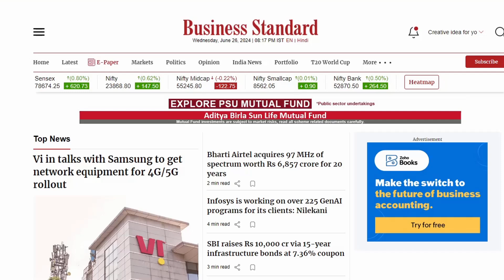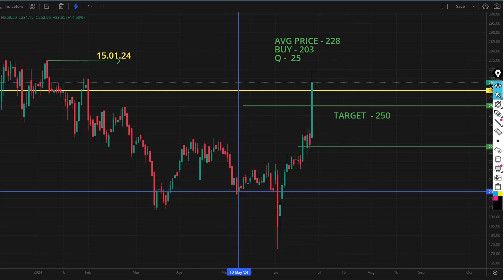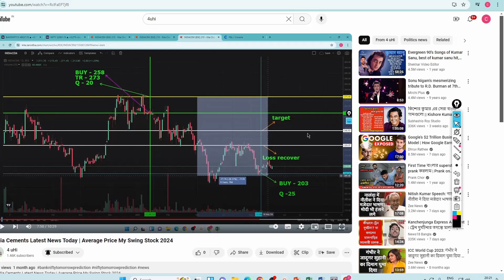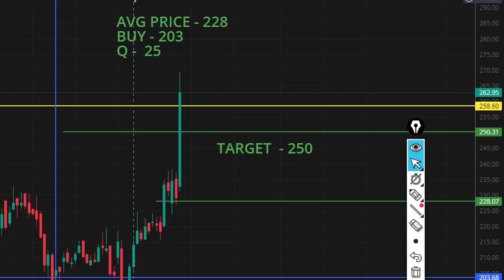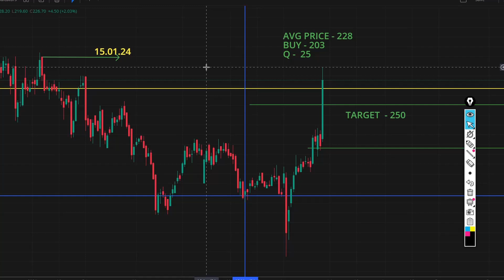10% Profit Book My Swing Stock 2024 | INDIACEM Target Achieved And Loss Recover 33%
10% Profit Book My Swing Stock 2024 | INDIACEM Target Achieved And Loss Recover 33%
 Average Price My Swing Stock 2024

stock market news in bengali
stock market news today india